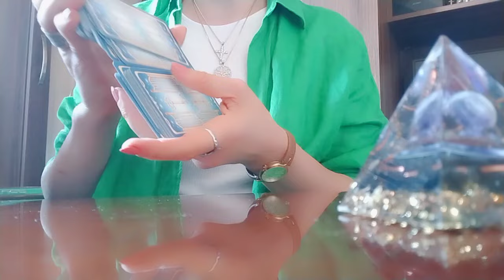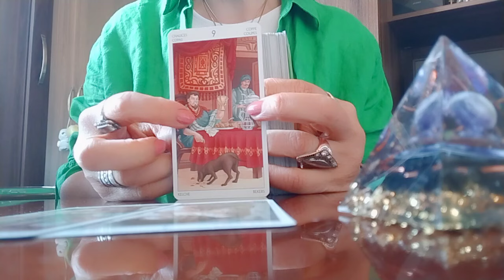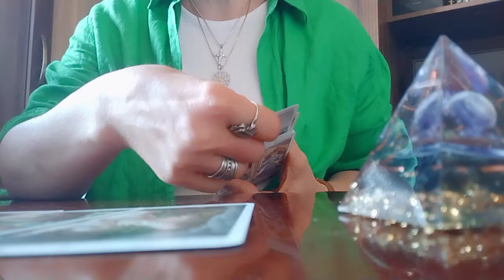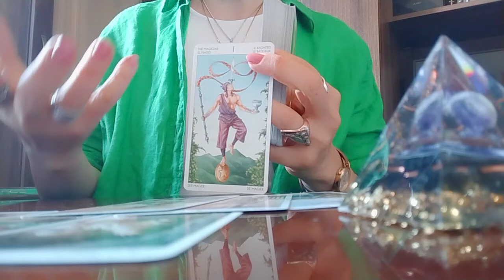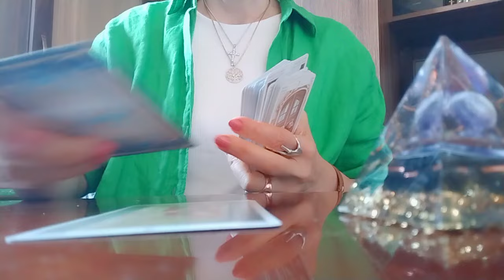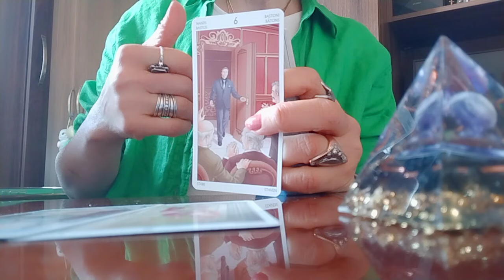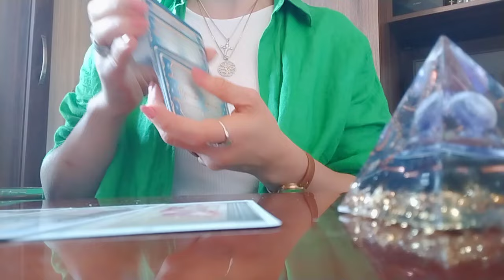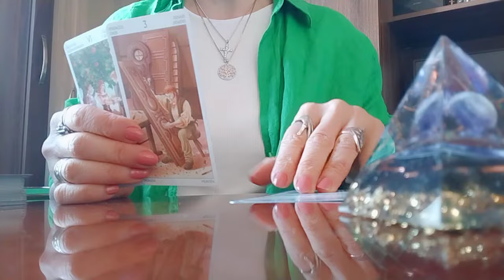რა სიახლეებისთვის უნდა იყოთ მზად უახლოეს თვეებში?🕊️🌟🥰❤️